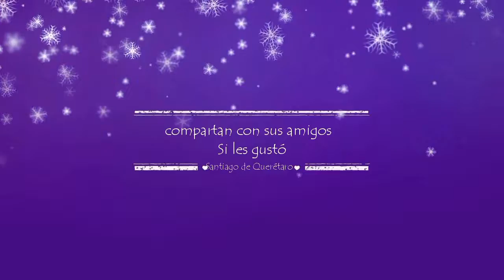Gameplay de COD Mobile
Vean lo perros
Denle like o se muere tu gfecita